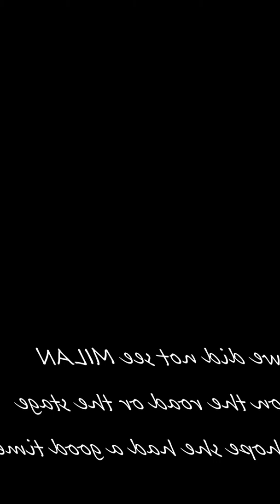torontocarnival2019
originally caribana ..now toronto carnival 2019